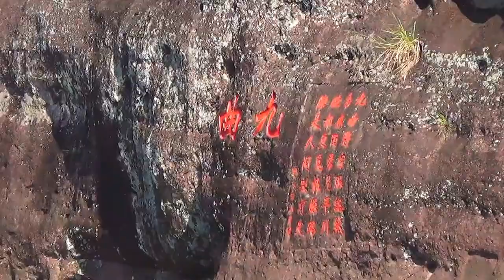201510武夷山九曲溪1 竹筏漂流 草莓漢堡堡 雙乳峰 筆架山 象鼻山 武夷山旅遊